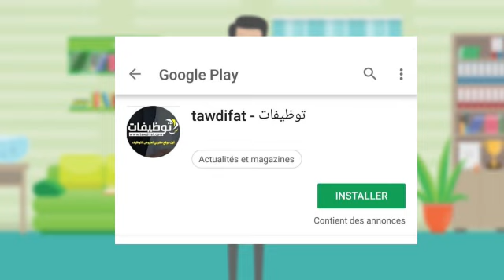أول موقع متخصص في عروض التوظيف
هذا الموقع يتيح لكم إمكانية البحت السريع عن عمل و الدفع من خلاله عن الوظيفة